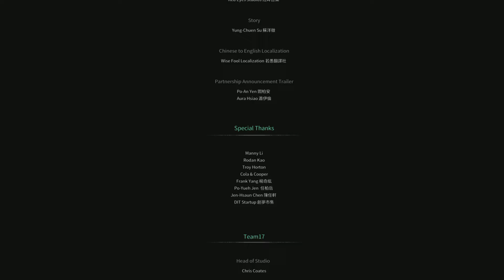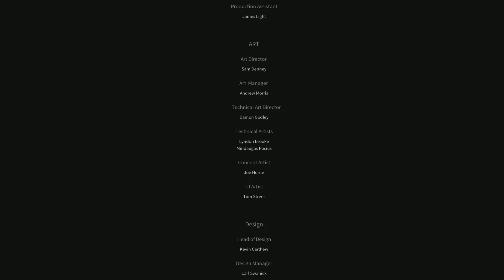Thymesia- Final Boss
Destroying the final boss